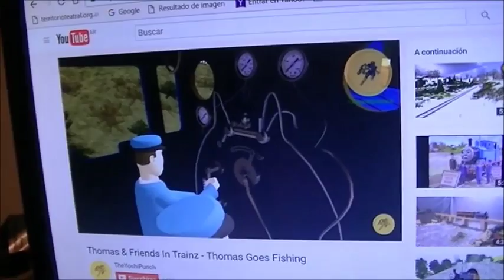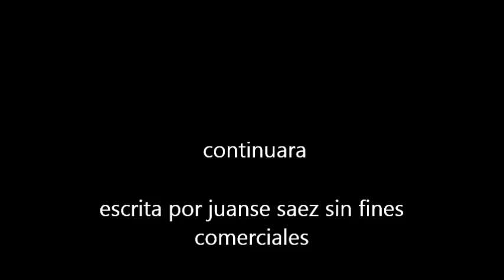tomy thomas and friends 1x12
Una nueva aventura de Thomas y sus amigos, escrita por Juanse Saez SIN FINES DE LUCRO, SOLO CON FINES CULTURALES.